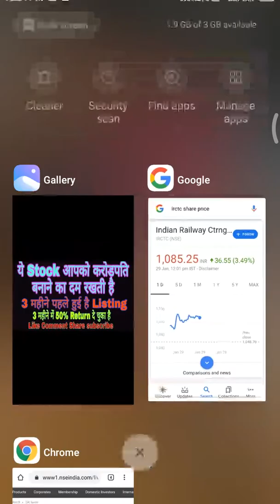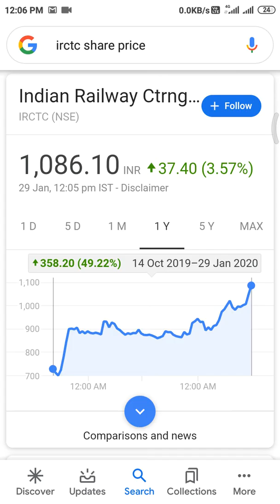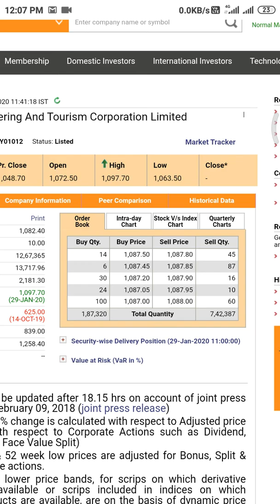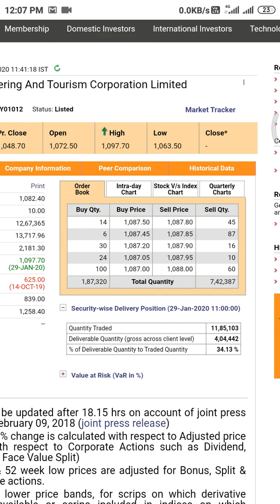ये Stock आपको करोड़पति बनाने का दम रखती है 3 महीने में 50% Return दे चुका है